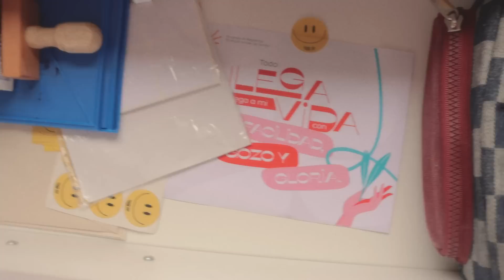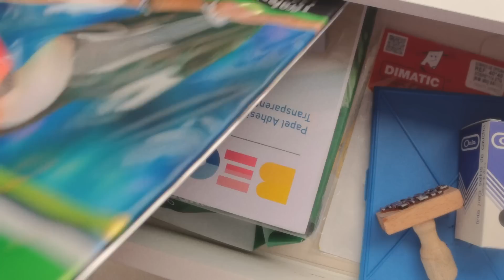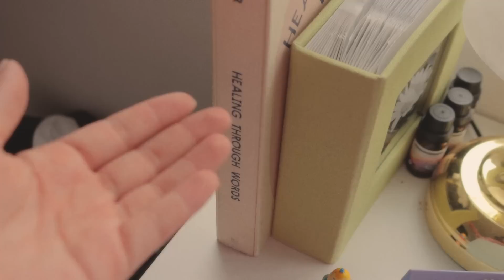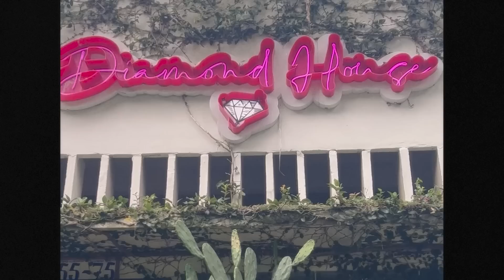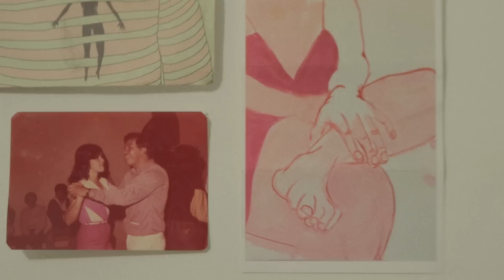Intentando tener más citas conmigo misma ♡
Hola ♡

Ustedes saben que para mi es muy importante pasar tiempo a solas e intentar cosas nuevas conmigo, así que estoy tratando con una nueva estrategia :).